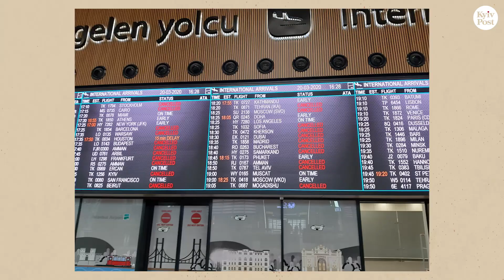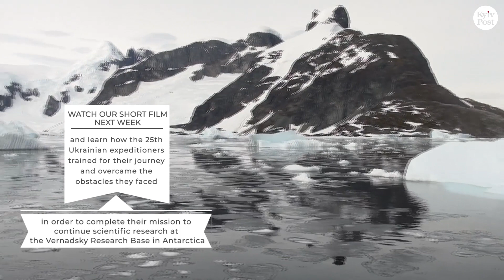Despite global pandemic, Ukrainian Antarctic explorers fight to reach their base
Meet the 25th Ukrainian Antarctic Expedition. They're traveling to the Vernadsky Research Base in Antarctica to take over from the previous expedition and spend a year advancing science at the South Pole.But the COVID-19 pandemic has thrown some hurdles in their path.
Find out how these polar explorers are overcoming these challenges.